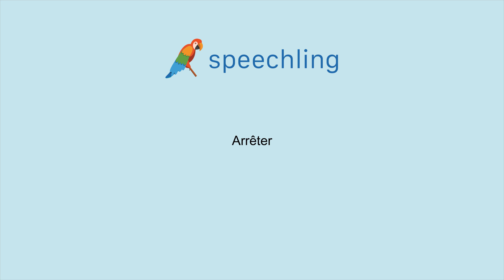How to say "Stop" in French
Male Voice:
Arrêter

Female Voice:
Arrêter

Male Voice Translation:
Stop

Female Voice Translation:
Stop